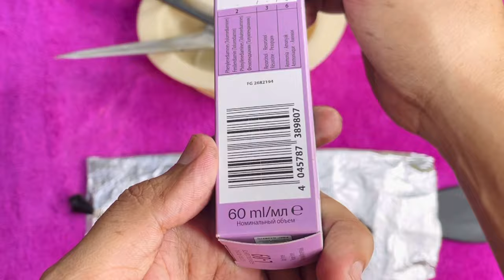Schwarzkopf Igora L -89 Red Violet Hair colour / कैसे करें Without Prilightning full Practical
👇 Hair Growth Oil 👇

Indulekha Neemraj Anti Dandruff Hair Oil  👇

Indulekha Bhringa Hair Oil 👇

Seven Skies Onion Hair Growth Oil 👇

Kesh King Ayurvedic Anti Hairfall Hair Oil 👇

Patanjali Kesh Kanti Oil 👇

Himalaya Herbals Anti Dandruff Hair Oil 👇

👇Shampoo and conditioner👇

WOW Anti Dandruff No Parabens & Sulphate Shampoo 👇

Beardo Hair Fall Control Shampoo for Men 👇

WOW Skin Science Red Onion Black Seed Oil Shampoo & Conditioner 👇

TRESemme Keratin Smooth Shampoo 👇

L'Oreal Professionnel XTenso Care Pro-Keratin + Incell Hair Straightening 👇

L'Oreal Professionnel X-Tenso Care Straight Masque 👇

👇 Hair Serum 👇

UrbanGabru Hair Serum for Men & Women - Heat Protectant👇

Streax Pro Hair Serum Vita Gloss👇

Beardo Hair Serum With Argan Oil👇

👇 Hair wax 👇

Beardo Strong Hold Hair Wax👇

Ustraa by Happily Unmarried Hair Wax👇

UrbanGabru Hair Wax : Zero to Infinity- Strong Hold | Volume | Hair Style 👇

👇 Face wash 👇

NIVEA Men Face Wash, All-In-One, 10x Vitamin C👇

Garnier Men Oil Clear Clay D-Tox Deep Cleansing Icy Face Wash👇

Himalaya MEN Intense Oil Clear Lemon Face Wash👇

👇 After Shave Lotion 👇

Nivea Men Deep Impact Comfort After Shave Lotion👇

Old Spice After Shave Lotion Atomiser👇

Denim After Shave👇

  👇 RAZOR HAIR SALON 👇

Pearl Shaving Double Edge Safety Razor👇

Ekan Razor Stainless Steel Straight Edge Folding Beard Shaving Razor 👇

Professional Barber Straight Edge Razor Safety 👇

👇 Hair cutting Scissors 👇

Fllik Hair Cutting Scissors Professional 👇

Wahl ITALIAN Series Apprentice 5.5” Hair Cutting Scissors👇

👇 Hair Cutting Trimmer 👇

Wahl India Professional Magic Clip Clipper 👇

Wahl 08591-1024 Wahl Designer Cordless & Corded Clipper👇

Wahl 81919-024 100 Year Anniversary Clipper (Silver)👇

Wahl 5-Star Series Professional Detailer 5-inches 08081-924 👇

Andis Cordless Envy Li Nation Adjustable Blade Clipper 73045👇

Andis Uspro Fade Coded Barber Pole Hair Clipper👇

Andis Professional T-Outliner Beard/Hair Trimmer with T-Blade Gray Model👇

Andis D-8 Slimline Pro Cordless Grooming Trimmer Kit For Men👇

Andis Pro Foil Lithium Shaver👇

👇 Hair Dryer 👇

Wahl 5439-024 Super Dry Professional Styling Hair Dryer👇

CHAOBA 2000 Watts Professional Hair Dryer👇

CARRERA 531 Professional Hair Dryers for Men & Women | Hairdryers👇

👇 Hair Straightner 👇

by IKONIC👇